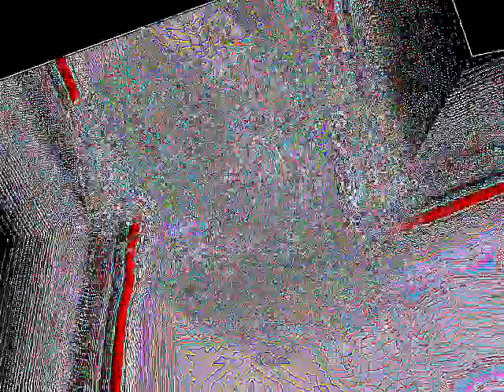random ytp tennis round 7.mp4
round 7 vs. official mokena and unbojih